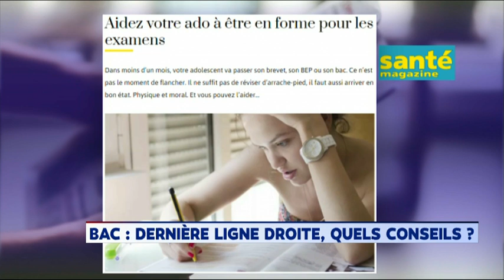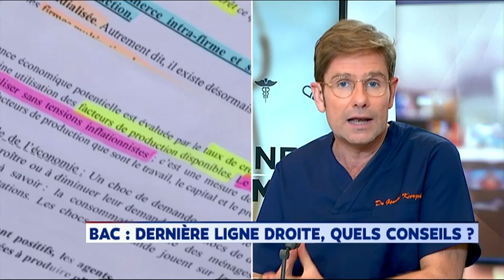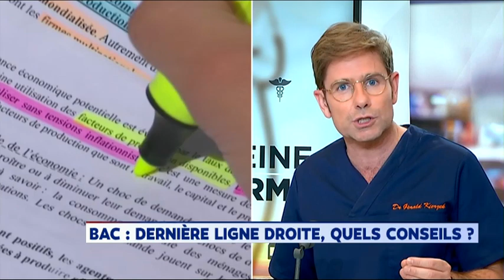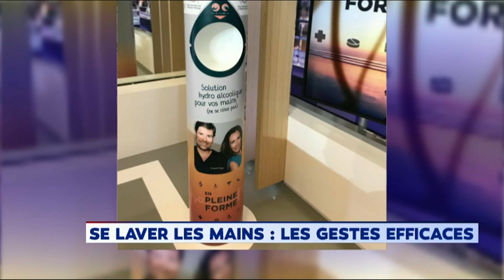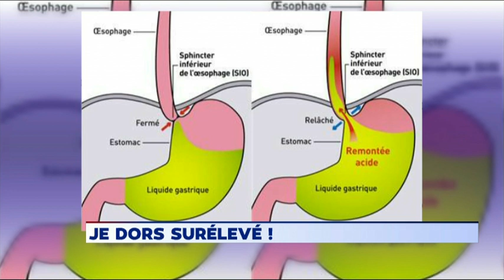L'hygiène hospitalière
Le Professeur Didier Lepelletier, chef du service de bactériologie et hygiène hospitalière au CHU de Nantes était l'invité de l'émission En pleine forme diffusée sur LCI le 16  juin 2019